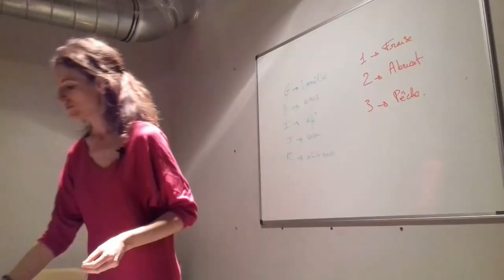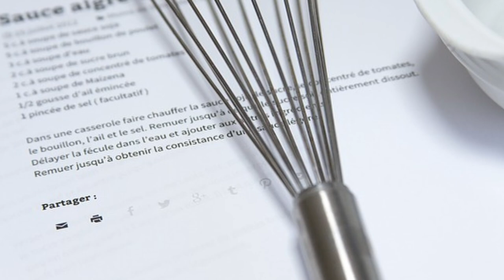Supprimer le lait de vache, Défi J7#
➽Cliquez ici pour faire le point sur vos résolutions pour supprimer le lait de vache ✅Comment supprimer le lait de notre alimentation?

 21 vidéos pour changer ses habitudes alimentaires pour aller vers une alimentation sans gluten et sans produits laitiers: